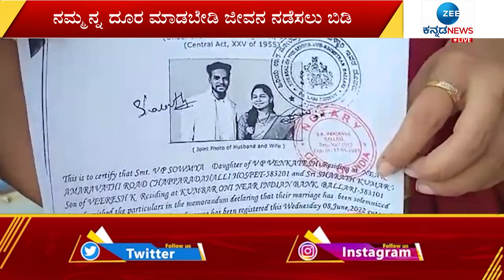Bellary||ಪ್ರೀತಿಸಿದ ಯುವಕನ ಜೊತೆಯೇ ವಿವಾಹವಾಗಿದ್ದೇನೆ,ನಮ್ಮನ್ನ ದೂರ ಮಾಡಬೇಡಿ ಜೀವನ ನಡೆಸಲು ಬಿಡಿ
ಪ್ರೀತಿಸಿದ ಯುವಕನ ಜೊತೆಯೇ ವಿವಾಹವಾಗಿದ್ದೇನೆ, ನಮ್ಮನ್ನ ದೂರ ಮಾಡಬೇಡಿ ನಮ್ಮ ಪ್ರೀತಿಗರ ಒಪ್ಪಿಗೆ ನೀಡಿ ಎಂದು ತಂದೆ ಬಳಿ ಮಗಳು ಮವಿ ಮಾಡಿರುವ ಘಟನೆ ಬಳ್ಳಾರಿಯಲ್ಲಿ ನಡೆದಿದೆ.. ಬಳ್ಳಾರಿಯ ಕುಂಬಾರ ಓಣಿಯ ನಿವಾಸಿಯಾದ ಶರತ್‌ನನ್ನ ವಿ ಪಿ ಸೌಮ್ಯಾ ಪ್ರೀತಿಸಿ ಮದುವೆಯಾಗಿದ್ದಾಳೆ